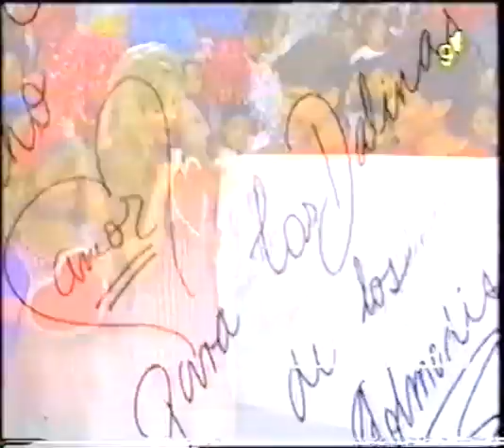Cumpleaños Feliz - Nubeluz (San Valentín)